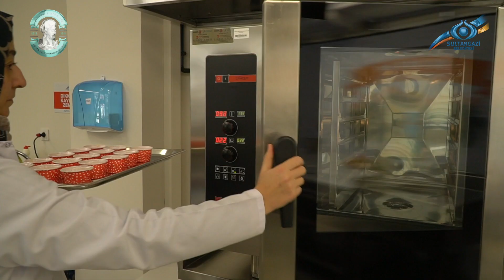Su Mekan / Yemek Atölyesi - Konsept Mutfak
İbn-i Sina Kültür Sanat ve Sağlık Sezonu boyunca; Konsept Mutfak bölümlerimiz sizlerle...